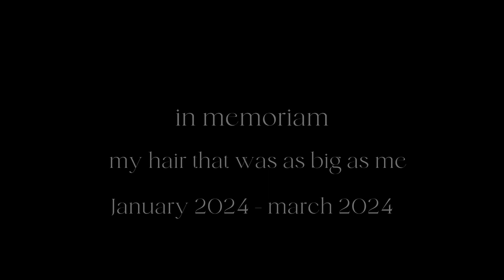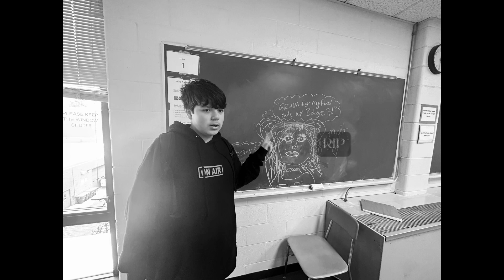so my hair was chopped off